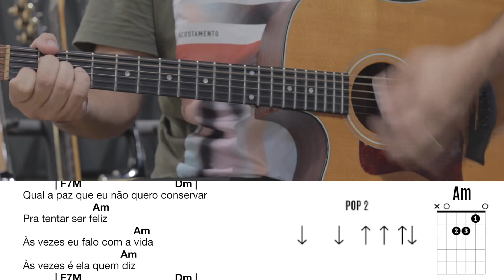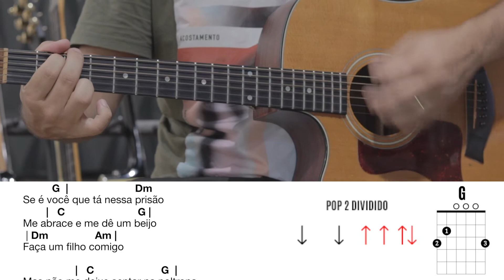Minha Alma - O Rappa - Aprender a tocar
A música Minha Alma do Rappa parece fácil, mas esconde alguns conceitos complexos como a divisão do ritmo pop 2. Percebe que as duas primeiras batidas do ritmo são tocadas no primeiro acorde do compasso, deixando as outras batidas para o outro acorde do compasso. Toda vez que houver essa divisão você verá isso na cifra: | F7M  Dm |

Bons estudos